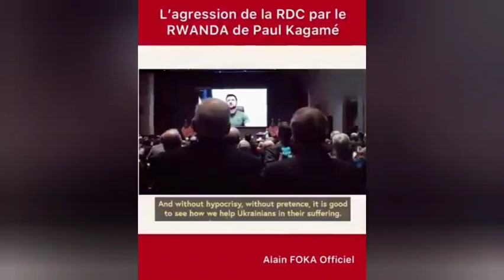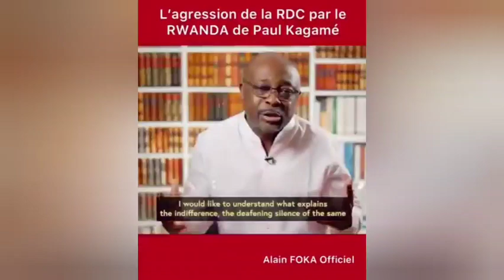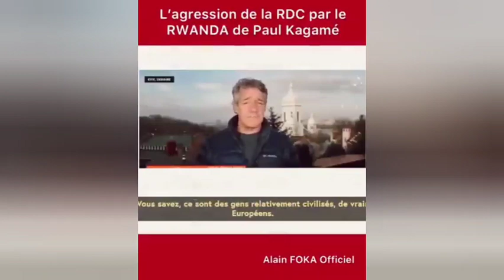🔴PAUL KAGAME DÉMASQUÉ, LE CHEF DES M23 !!!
🔴LE MASQUE DE PAUL KAGAME LE PATRON DU M23 TOMBE  !!!